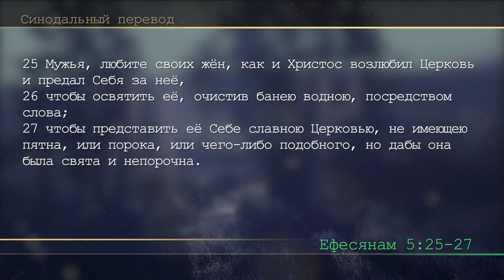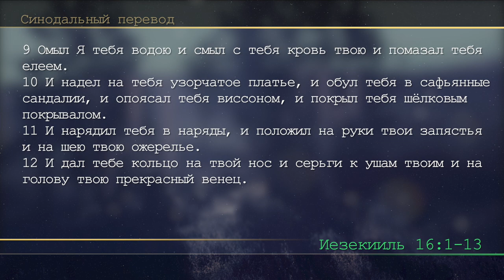Субботняя школа | Урок 10: Мужья и жены: вместе у креста.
Славянская Церковь АСД, Sacramento: Субботняя школа, 3 квартал 2023 года: ЕФЕСЯНЕ: СЛЕДОВАНИЕ ЗА ИИСУСОМ ВО ВРЕМЯ ИСПЫТАНИЙ. Урок 10: Мужья и жены: вместе у креста.
Мужья, любите своих жен, как и Христос возлюбил Церковь и предал Себя за нее, чтобы освятить ее, очистив банею водною посредством слова; чтобы представить ее Себе славною Церковью, не имеющею пятна, или порока, или чего-либо подобного, но дабы она была свята и непорочна.
Еф. 5:25–27
Особое место во всей дискуссии о единстве Церкви как нового человечества, Павел отводил семье. Если когда-либо и существовал некий пример или модель единства, так это семья. Семья может быть по-настоящему едина только во Христе, как язычники и иудеи едины во Христе и как все члены церкви объединены в одно тело, Тело Христово. В семье жена повинуется мужу, как Церковь повинуется Христу, а муж любит свою жену, как Христос возлюбил Церковь. Божественный аспект супружеских отношений означает, что мы должны смотреть на семью так же, как на нее смотрит Бог. Этот Божественный аспект также означает, что семья должна выполнять функции и цели, данные ей Господом при Творении: быть «одной плотью», неделимым целым. Двое суть одно, не из-за взаимной выгоды, а потому, что Бог сотворил их для служения друг другу.